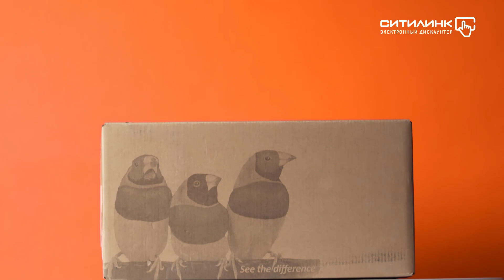Обзор проектора VIEWSONIC PA503SB | Ситилинк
Товар: [#1214708]